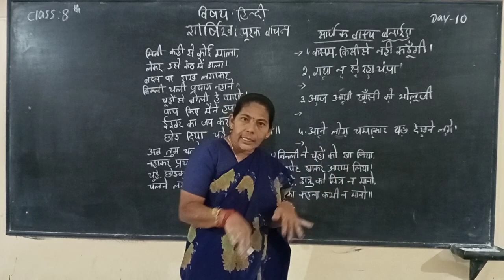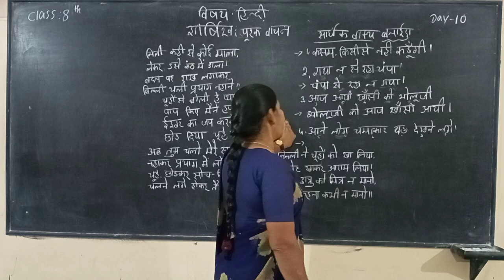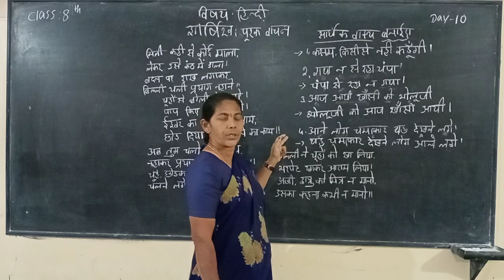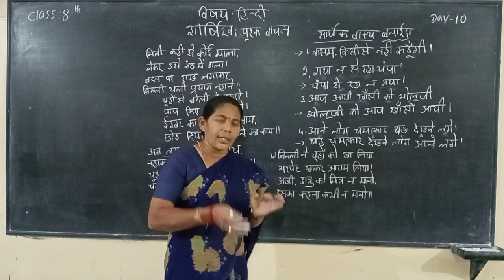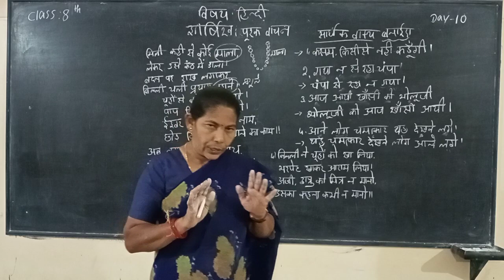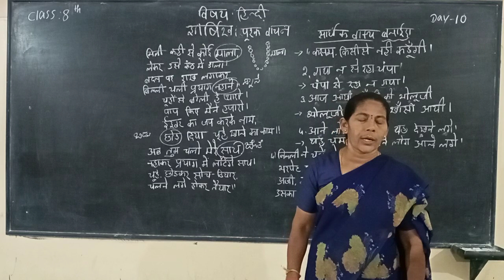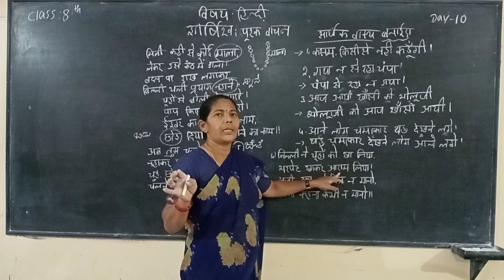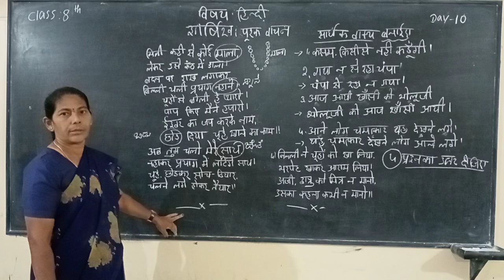8th Hindi Day-9